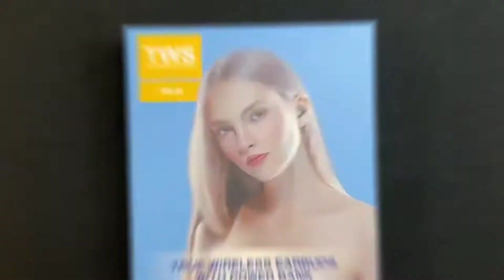Earphone 9D Hifi Stereo LED Display Waterproof In Ear Headphone Bt 5.0 TWS F9 Wireless Earbuds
About Tech In : Hello friends!